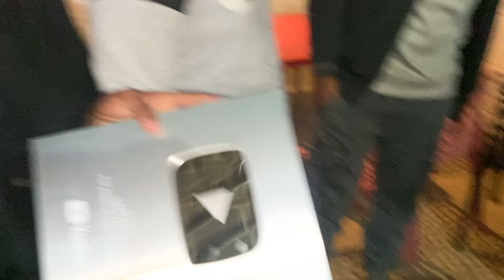Silvar play button unboxing party || Ehtesham khan | My first vlog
जी हां दोस्तों आप सभी लोग इस वीडियो को देखिए और ज्यादा से ज्यादा सब्सक्राइब करिए और लाइक करिए ज्यादा से ज्यादा शेयर करिए और इस वीडियो से जो भी कमाई होने वाली है वह पैसा सनी भाई की लाज पर लगने वाला है तो आप सभी इस वीडियो को ज्यादा देखी

viral video
daily vloggers
daily vlog bengali
anu daily vlog